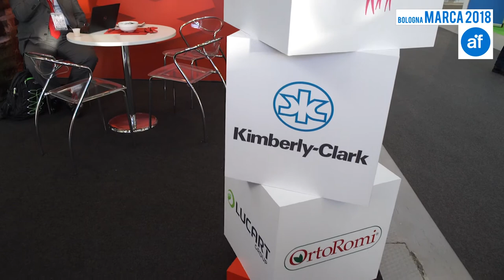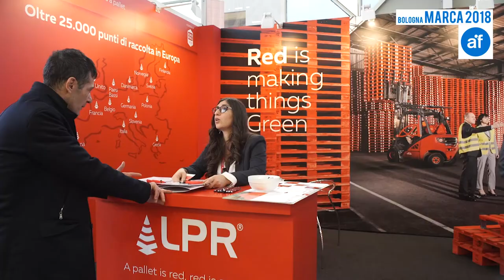Servizio di noleggio pallet - LPR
LPR è una società francese che offre un servizio di noleggio pallet.

In occasione della fiera Marca LPR ha presentato il suo servizio di noleggio pallet, servizio utilizzato prevalentemente da aziende che si rivolgono alla grande distribuzione.

Il valore aggiunto di questo servizio è la sua grande flessibilità e la trasparenza della sua gestione amministrativa.

Intervista a Paolo Cipriani - Sales Manager di LPR